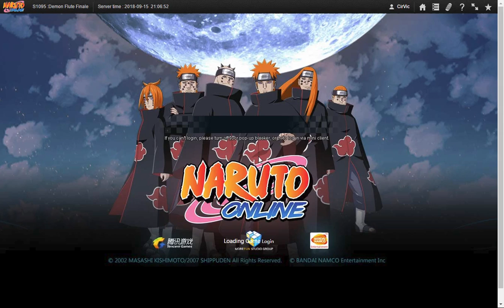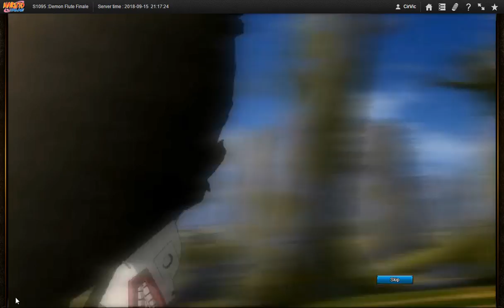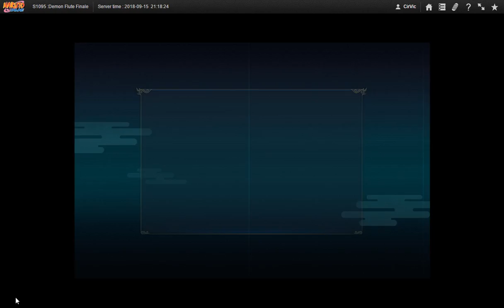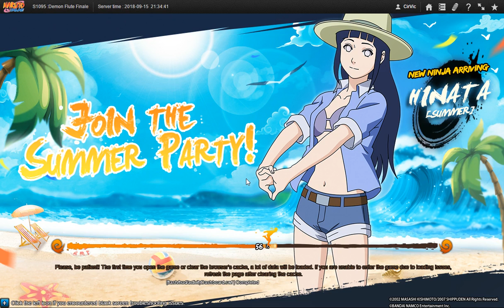Naruto ナルト Online NS D19 Another Annoying Plot Blue enemy + Pre Return Class Check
So annoying for my Water main that i had to switch to Fire main and do what I did to him to finally clear it. Though i did get as high as Ii could before turning back. By the wind the 1st main I finished this plot instance was my Wind main followed by my fire main.